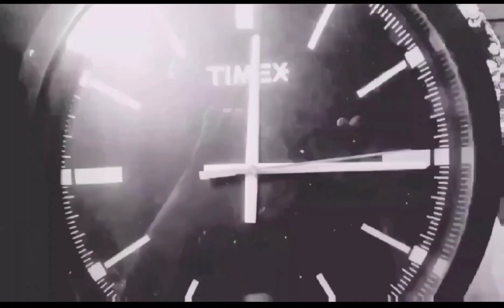Namigay kami ng Pakwan | by Azzun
free watermelon